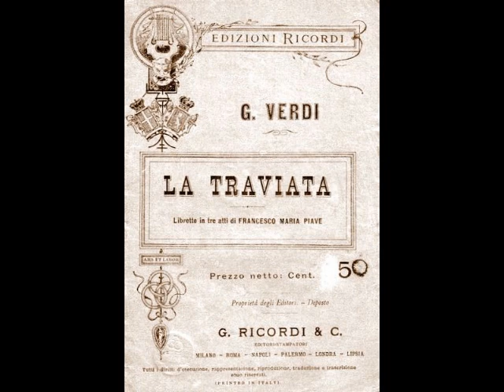Giovanni Zenatello - Scena della borsa (Fonotipia, 1908)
Giovanni Zenatello (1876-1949) was one of the most important spinto-dramatic tenors of his generation, whose 30 year career took him to most of the major world theaters. Born Eugenio Zenatello in Verona, he first displayed his voice by singing in the streets as he delivered bread from his father’s bakery. He was accepted into the local church choir and after his voice changed, began his training as a baritone. He debuted as Silvio in Pagliacci at Beluto’s Teatro Sociale in April of 1898 and soon graduated to the role of Tonio. During another production of Pagliacci, this time at the Teatro Mercadante in Naples, the Canio fell ill and Zenatello, who had been working his tenor range (and had learned Canio by osmosis) stepped in at a moment's notice. This is probably the only instance of a singer who took on all three principal male roles in Pagliacci in less than a year's time! After this second debut, Zenatello sang only tenor roles, with Edgardo in Lucia di Lammermoor and the title role in Faust following in quick succession.

Following the war, Zenatello returned to Europe, appearing in Madrid, Moscow, Vienna, London and, of course, Verona, where he drew tremendous crowds at the Arena. In October of 1924, he appeared in a Berlin production of Aïda, organized by Mascagni. The performance failed to attract an audience, leaving the composer destitute and the entire company unpaid. More successful was Zenatello’s return to Covent Garden for a June 1926 production of Otello. Although the 50 year old tenor’s voice was showing its age, he was still powerful in what was now considered his signature role.

Zenatello began to curtail his appearances in the late 1920s. After a lengthy absence from the stage, the veteran tenor returned for a final Pagliacci at New York’s Mecca Auditorium in September of 1933. He continued to teach and tried his hand as a manager, guiding such artists as Nino Martini and Lily Pons (though he and Pons later had a very bitter falling out). Following the death of his wife in 1943, the tenor remained active with the Arena di Verona, bringing both Maria Callas and Richard Tucker to the venue. Zenatello remained remarkably busy well into his 70s, and passed away in New York on February 11, 1949, shortly before his 73rd birthday.

Giovanni Zenatello’s career was significant, with a repertoire of over 50 operas including Rigoletto, Trovatore, Traviata, Forza del Destino, Louise, Les Huguenots, Fanciulla del West, L’Amore dei Tre Re, Pique Dame, Loreley, Iris, Germania, and his crowning achievement, the title role in Verdi's Otello. Zenatello’s vast recorded output for G&T, Fonotipia, Columbia, Edison, and Victor, covers over a quarter century and nearly 200 discs, essentially documenting the tenor’s entire career. Here, Zenatello sings “Questa donna conoscete”, part of the Scena della borsa from Act II of Verdi’s La Traviata. This was recorded in London for the Fonotipia label on July 13, 1908.